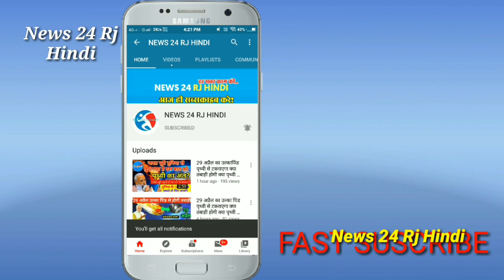मध्यप्रदेश कांग्रेस में लगी इस्तीफे की झड़ी,,सचिन पायलट ने किया बड़ा ऐलान !! बड़ी खबर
News24RjHindi...